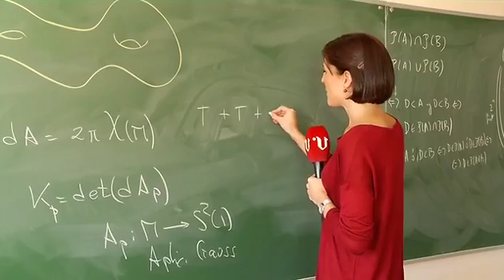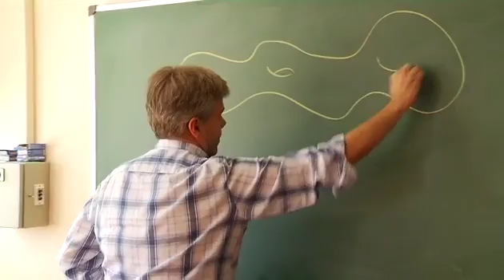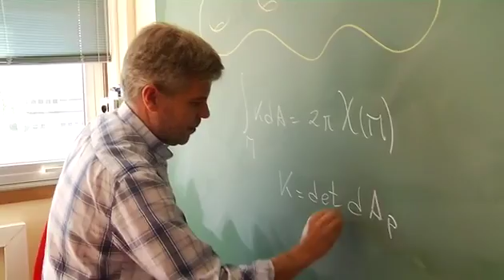T T I, ¿la fórmula del éxito?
Las matemáticas están en todas partes... y están de moda. Shangái ha vuelto a situar a la USC entre las 500 mejores del mundo. Y su facultad de matemáticas tiene parte de culpa.